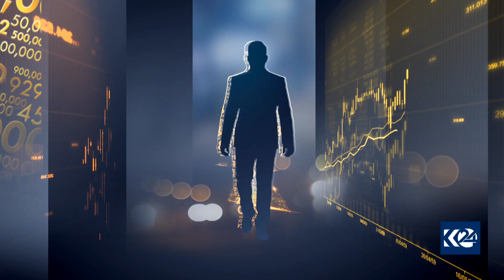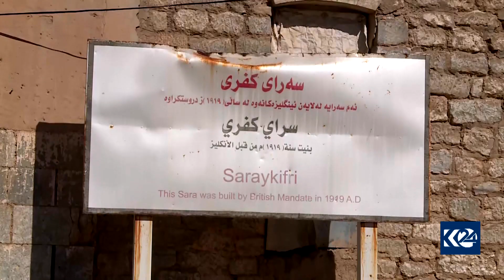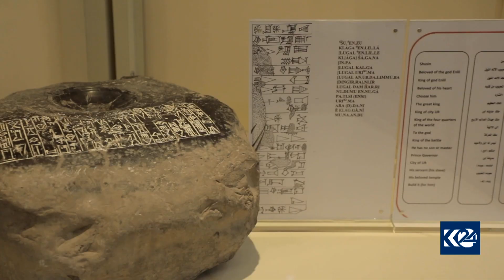چاکسازییەکانی حکومەت لە سێکتەری شوێنەوار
هەنگاو نۆیەم 8/2/2022